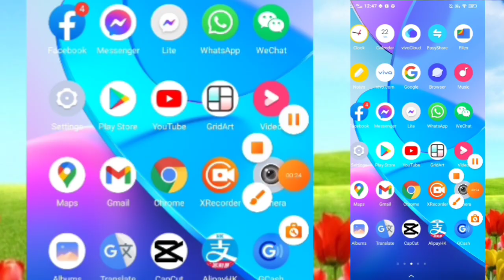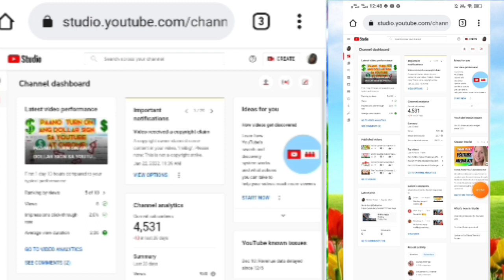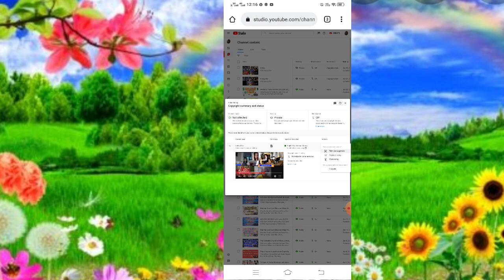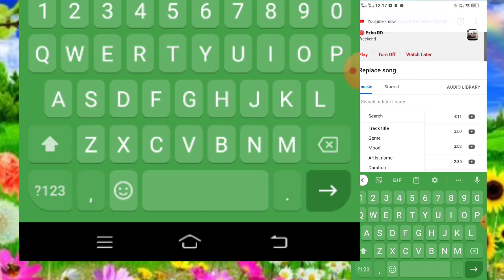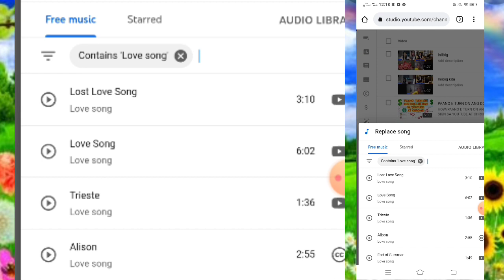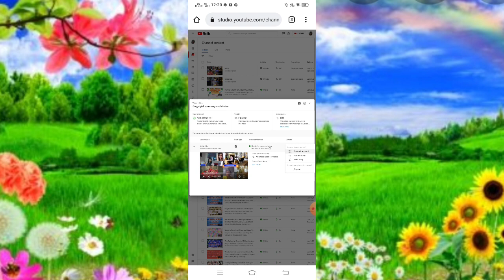Paano mag replace song kung Ikaw ay na copyright claim sa video mo?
Tara Guyz come and join us.

If you still want to see my other videos just go to my YouTube channel or my link.

YTC:Melina Anical